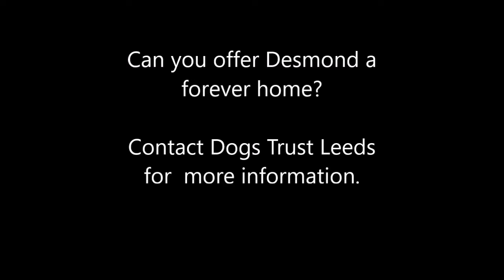Dogs Trust Leeds - Desmond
Likes

Desmond is a cute little guy with a big personality. He really clever and loves to learn new things. He will need owner around all day initially until he settles in. Desmond is very sociable with dogs although his play style can be very OTT so would do better as the only dog in the home.

Desmond is a loving boy once he gets to know you, but can be wary initially so will require multiple visits to the centre. He also likes long walks as he is full of energy. Desmond can be wary of visitors to the home so will need a quiet adult only home. Owners will need to work closely with our behaviourist.

Desmond has a skin condition that may require medication. This will be funded by Dogs Trust.

1115611